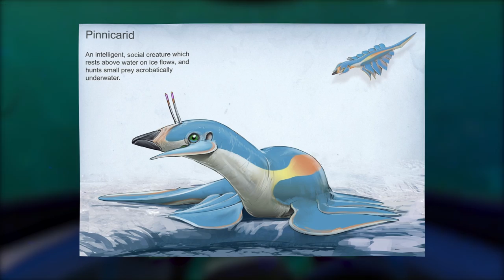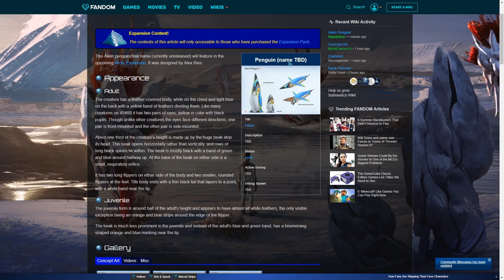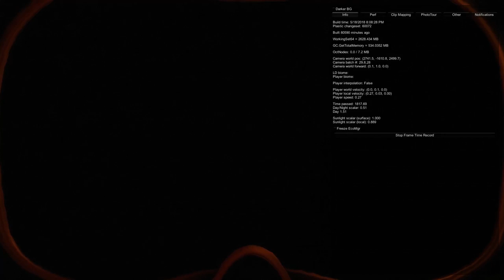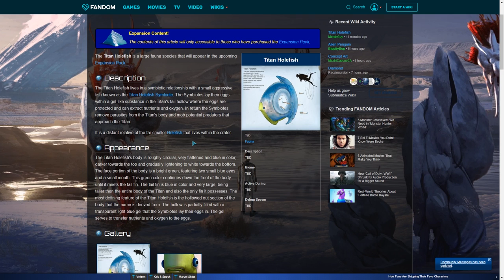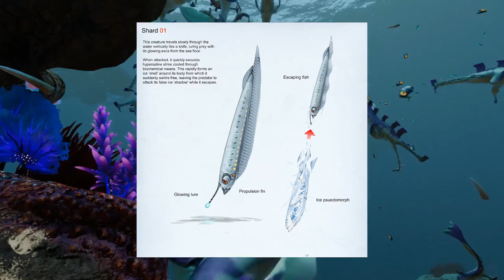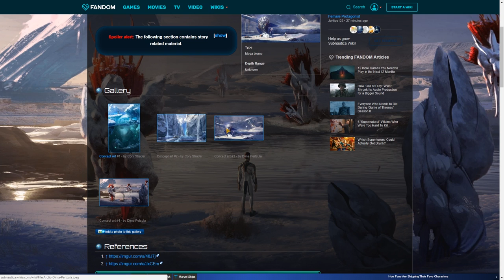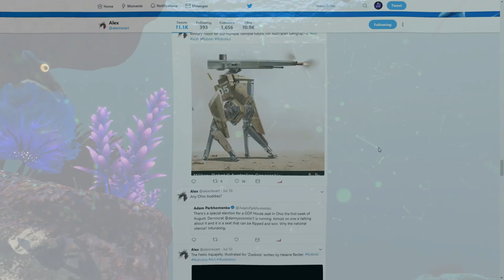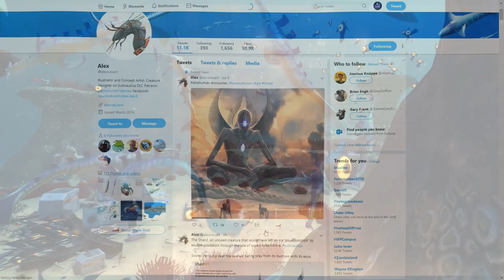Subnautica - ARCTIC LEVIATHANS! - NEW Arctic Expansion Creatures, Brute Shark, Update - 1.0 Gameplay